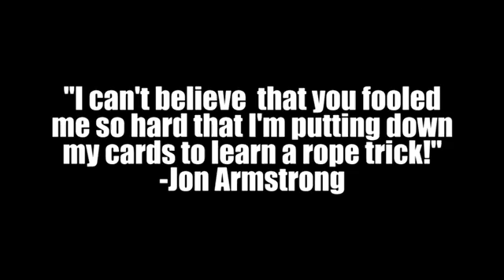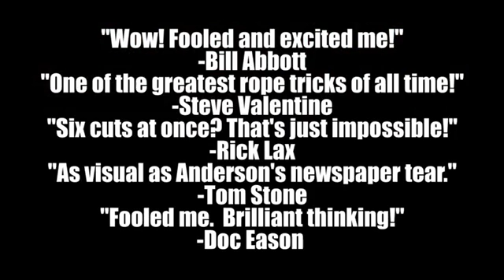The End Of My Rope Trick